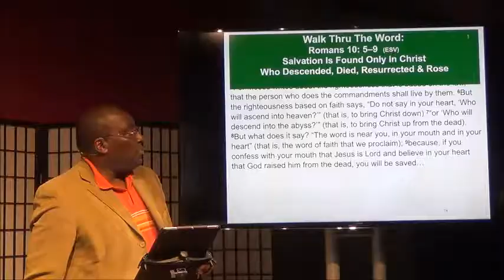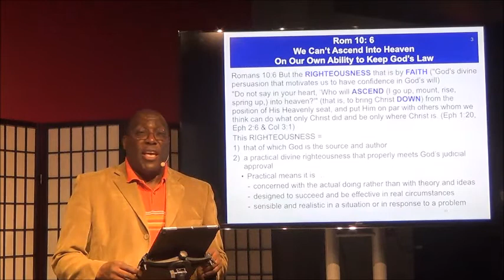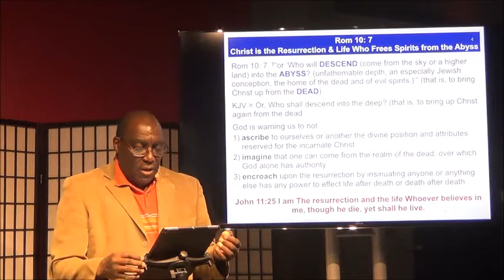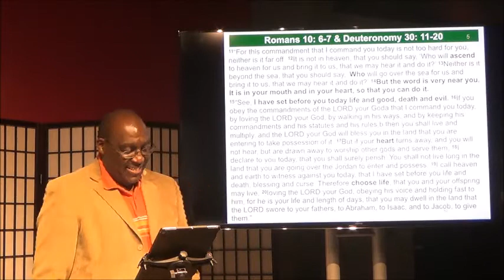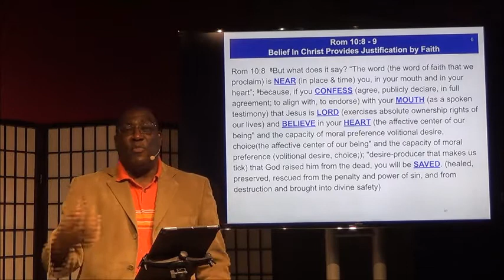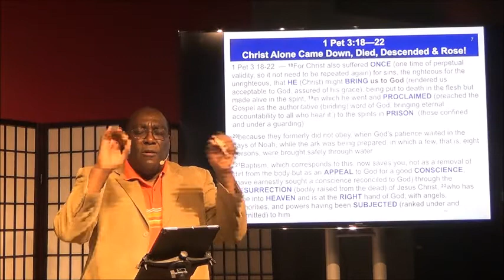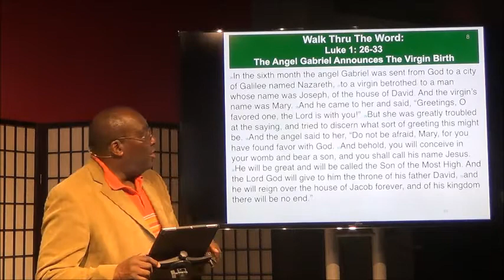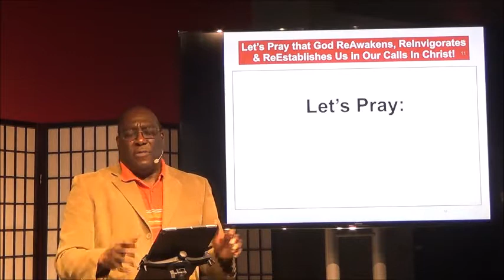Salvation Is Found Only In Christ Who Descended, Died, Resurrected and Rose Rom 10:5 -9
This is Liberty Christian Fellowship's December 16, 2018 service, held in the YFC Adventure Center, Halfmoon, NY.